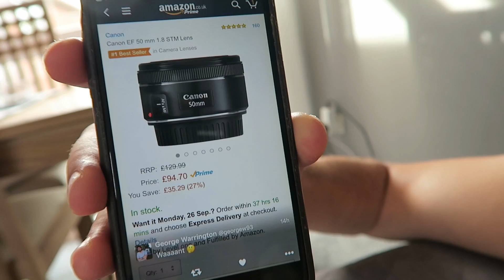GETTING RECOGNISED IN TOWN!